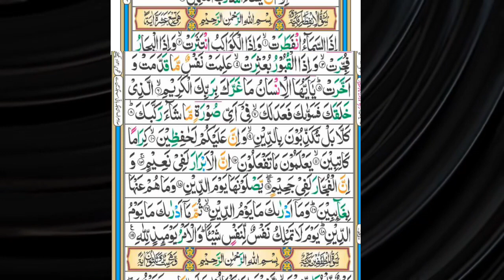tilawat Quran| surah infitar| Islamic video.